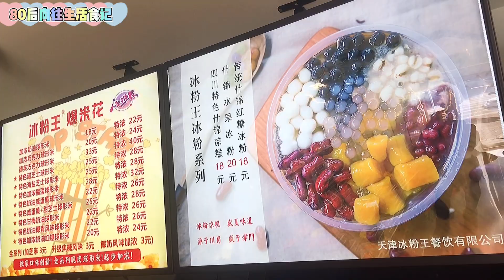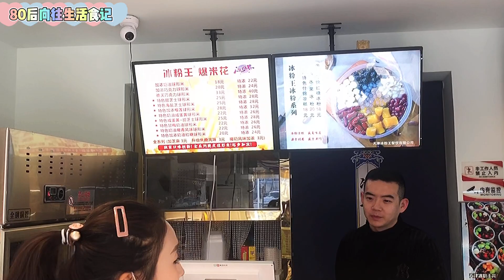天津传统冰粉王，18元一大份一看挺贵，面料丰富值得尝试【琳妹一家人】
大家好，我是琳妹一家人
80後兩對夫妻遊走於城市與鄉村之間！
優質美食領域創作者
不食人間煙火，但食人間美味！
與妳分享生活的吃吃喝喝~
希望大家都能享盡人間美食，不負美好年華